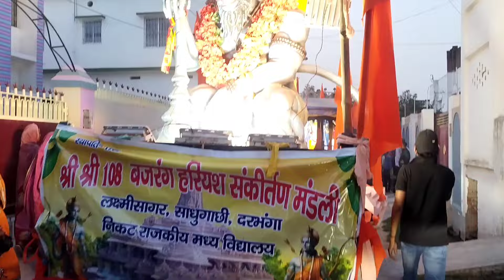रामनवमी मे लगा आग 😱 खतरनाक स्टैंड किया 🙏||Darbhanga ka Ramnavami 🙏ramanavami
aaj ramanavami hai or aaj darbhanga mai .bhaut he bhavya rally nekela jata hai so agar aap darbhanga sa hai or ramnavmi miss ker dia toh mera is video mai dekh shakta hai ..or aaysa he video dekhna chahata hai toh mera channel ko subscribe ker ka rakhe ...jai shree ram 🙏

ramnavami mela 2024
ramnavami me bheer 2024
darbhanga ka ramnavami
darbhanga tower ramnavami 2024
darbhanga rahamgang ramnavami 2024

support me gyes ...love you all